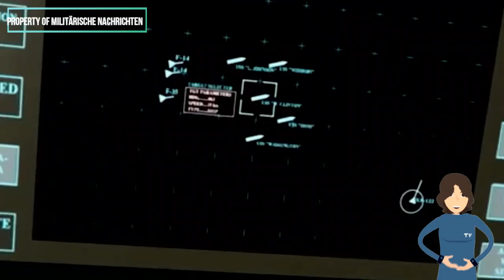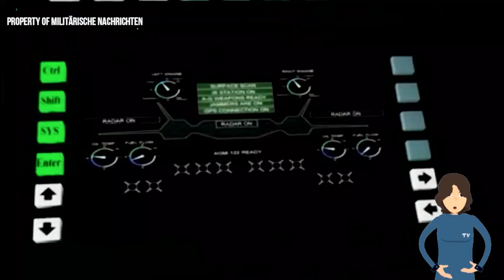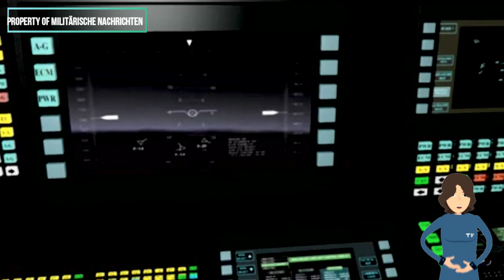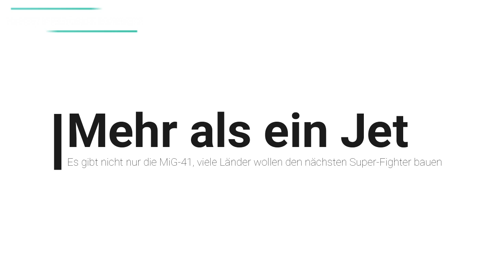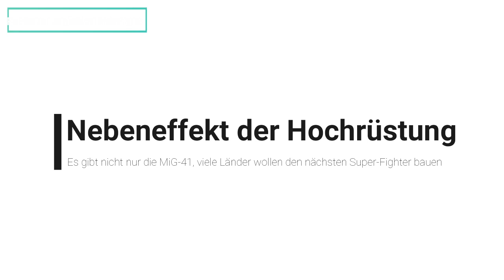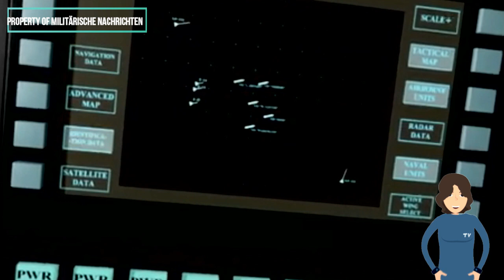Es gibt nicht nur die MiG-41, viele Länder wollen den nächsten Super-Fighter bauen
neue mig-41
f 35 vs mig 41
mikoyan mig-41
simpleplanes mig-41
mig 41 höchstgeschwindigkeit
mig 41 aircraft
mig 41 avion
avion de chasse russe mig 41
ruski avion mig 41
mig 41 cockpit
mig 41 concept
mig 41 checkmate
mig 41 design
how many mig 41 does russia have
avion de combate mig 41